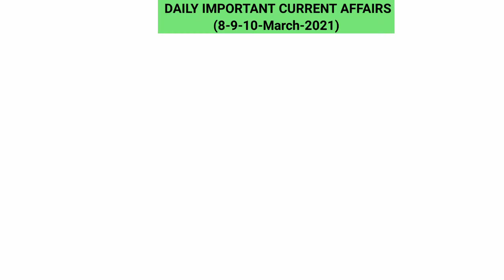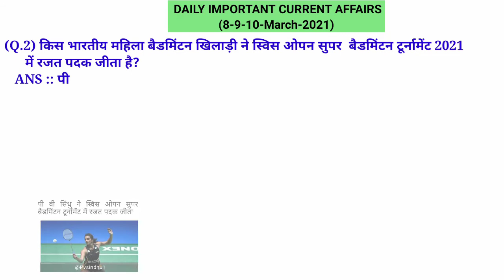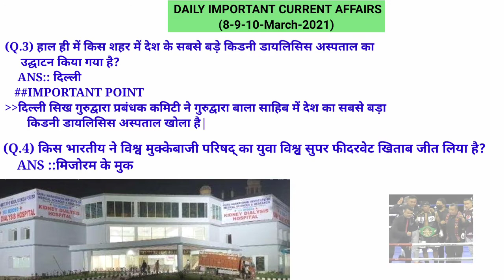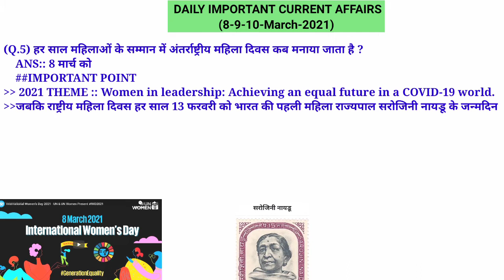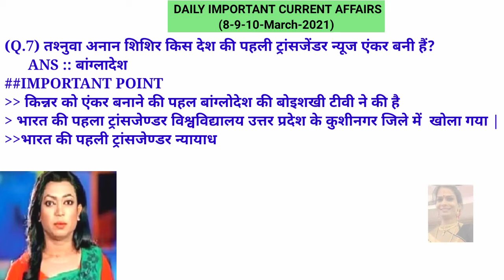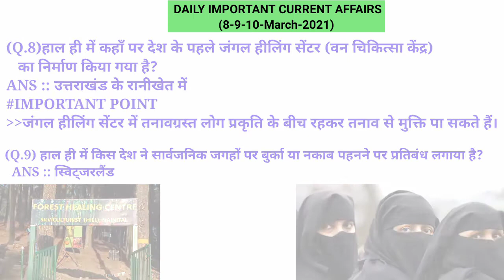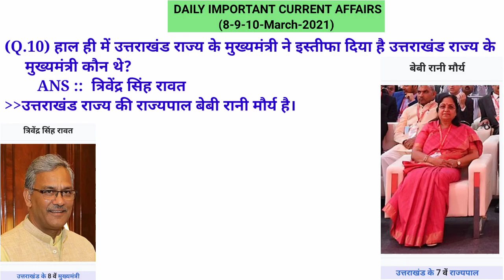8-9-10-March| Current Affairs 2021 | Current Affairs Today | RRB NTPC |RRB GROUP D